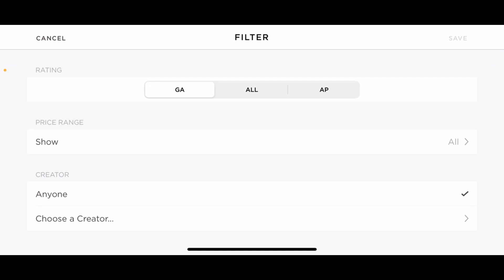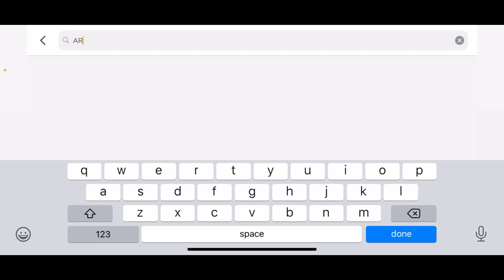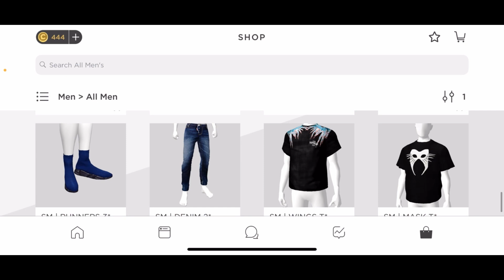WHERE DO I GET MY DRIP FROM ON IMVU? *BEST DRIP* | IMVU Gameplay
My plug insta: armvni.imvu

Love ❤️